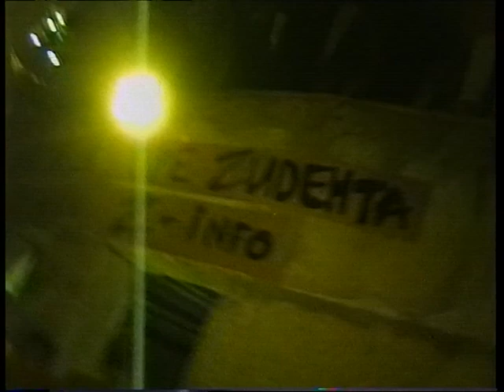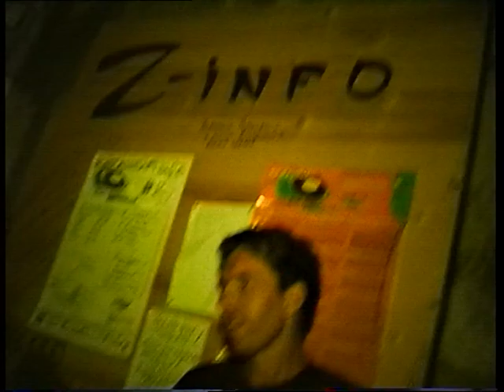Немного из истории Z:2000 интервью с Президентом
Мusical Instinct
оператор Сергей Василевский